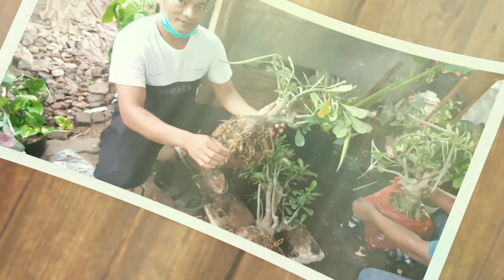BONSAI SISIR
perawatan bahan bonsai sisir yang memiliki karakter batang berduri sangat tajam sehingga perlu hati hati dalam melakukan proses pruning maupun wauring